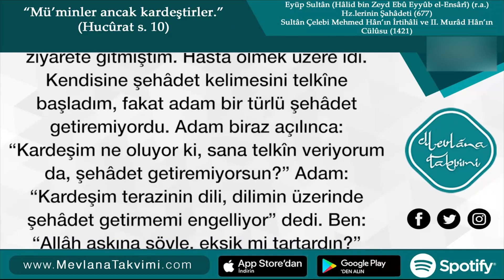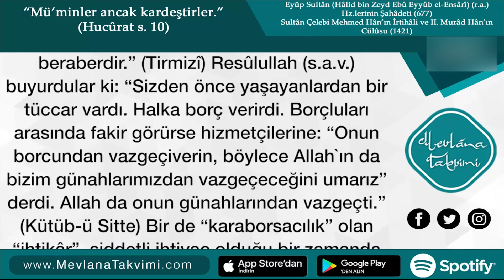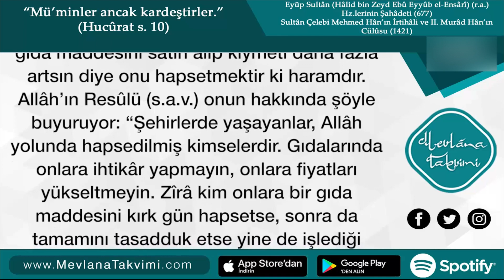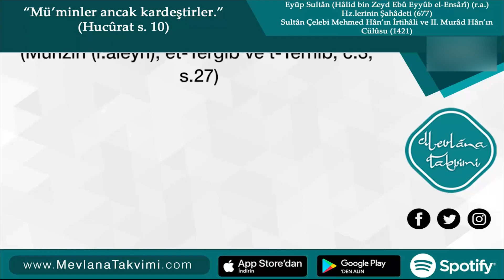Doğru Ticaret Anlayışı